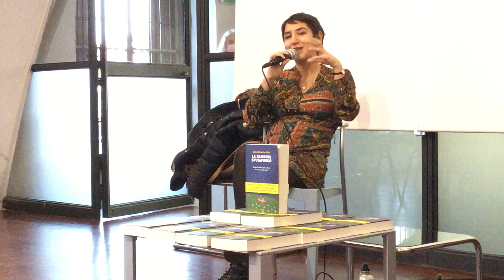Giulia Binando Melis “la bambina buttafuoco “ 5 marzo 2022